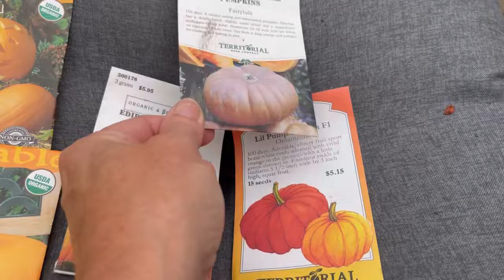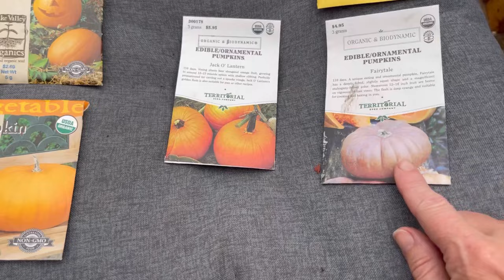Fall veggie harvest🎃pumpkin harvest || vegetable garden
My first pumpkin harvest is a bumper crop! I’m also harvesting a bunch of other things from my backyard veggie garden! Check it out!